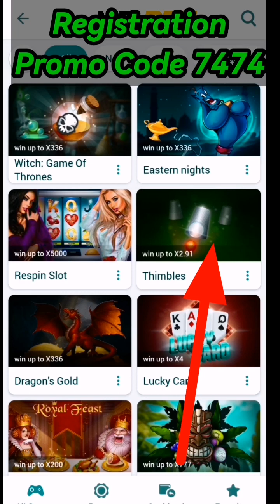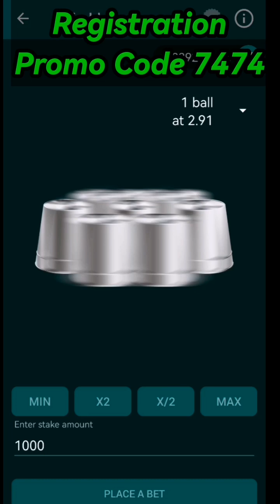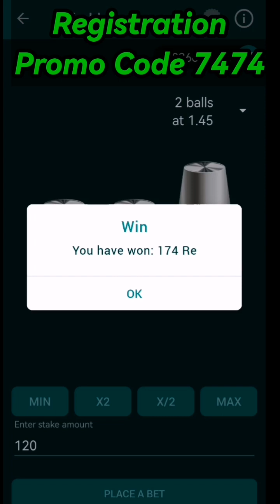Thimbles melbet game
We do not endorse gambling .In this video I just showed an Idea but I didn't give any guarantee of earn money. So please play all this to your own responsibility. I will not be responsible of your any loss and not even will be the partner of your earnings. I don't say that always copy me as I am saying but you must use your mind. So do all this to your own responsibility. Thank you.

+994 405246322